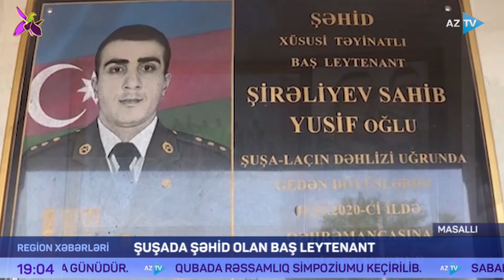Masallı şəhidi baş leytenant Sahib Şirəliyev və Salyan şəhidi baş gizir Sübhan Cəbrayılov